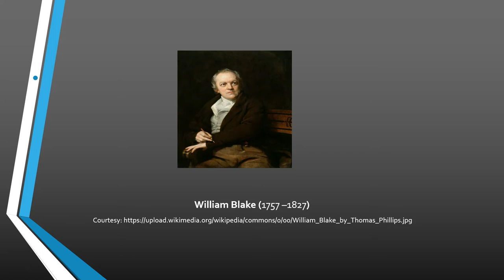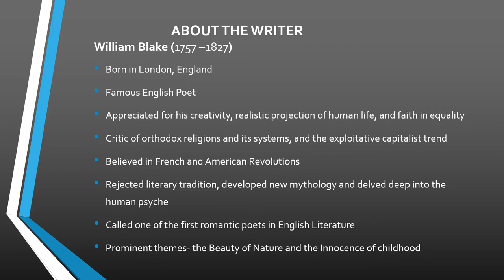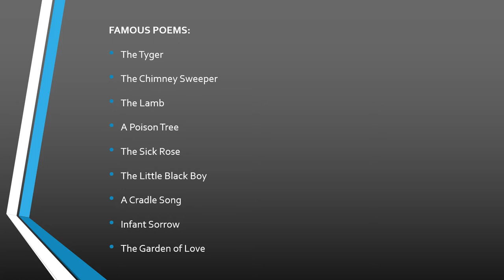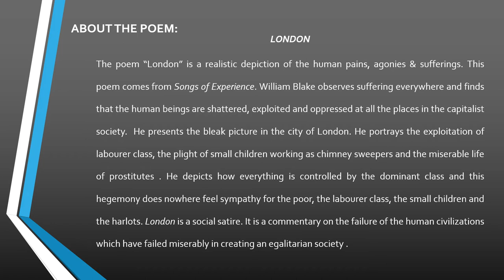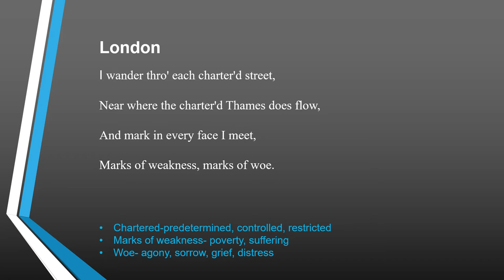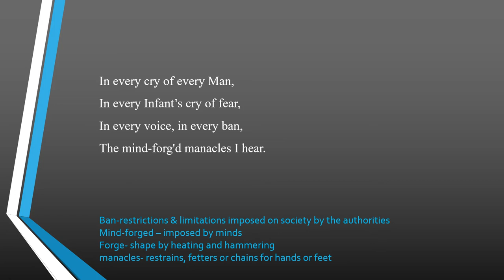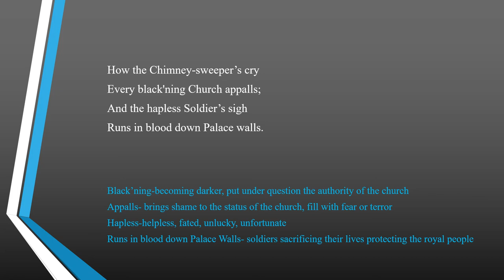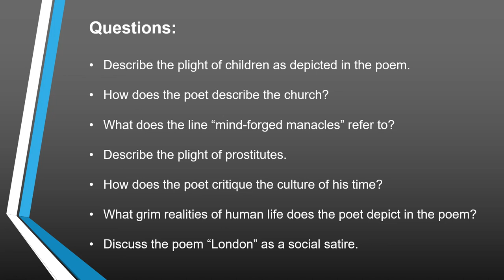LONDON BY WILLIAM BLAKE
The poem “London” is a realistic depiction of the human pains, agonies & sufferings. This poem comes from Songs of Experience. William Blake observes suffering everywhere and finds that the human beings are shattered, exploited and oppressed at all the places in the capitalist society.  He presents the bleak picture in the city of London. "London" is a social satire. It is a commentary on the failure of human civilizations in creating the egalitarian society .